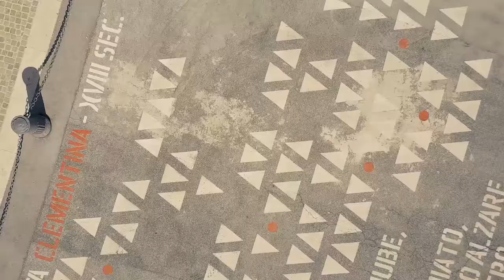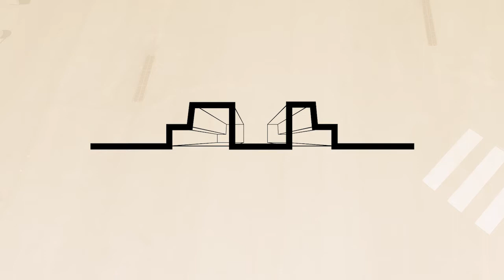Porto Antico Ancona - La Fontana dei due soli di Enzo Cucchi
Nel cuore della città di Ancona, abbracciato dalla sua conformazione, si apre il porto di Ancona. Un golfo naturale, compreso fra due colli. All'interno di questa moderna area portuale si trova il Porto Antico, dove è possibile passeggiare tra mura e monumenti antichi respirando la vera anima storica della città. In questo magico posto, a giugno 2017 sarà inaugurata l’opera-scultura dal nome evocativo “La Fontana dei Due Soli” del maestro Enzo Cucchi. Un titolo identificativo che sottolinea una delle rarissime caratteristiche di Ancona, ovvero la possibilità di vedere l’alba e il tramonto sul mare.